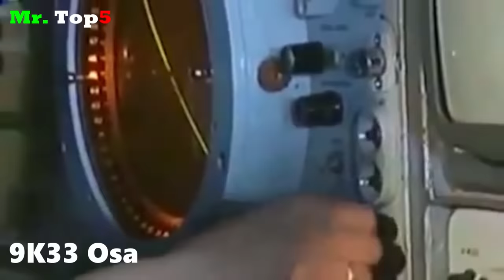Top 10 Armas mas Poderosas de CUB@.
Cuba el país mas poderoso de Centroamérica y el caribe, tiene sistemas de armas muy interesantes los cuales conoceremos a continuación en un vídeo dedicado a los 10 sistemas de armas mas poderosos de Cuba.